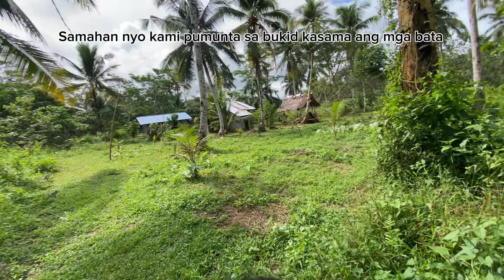Samahan nyo ako manguha ng Okra at Talbos ng kamote